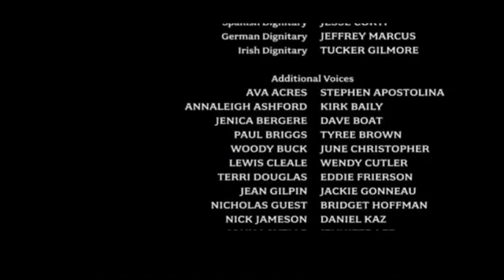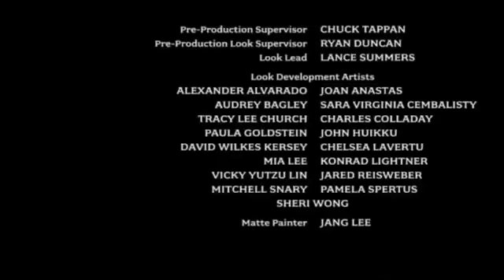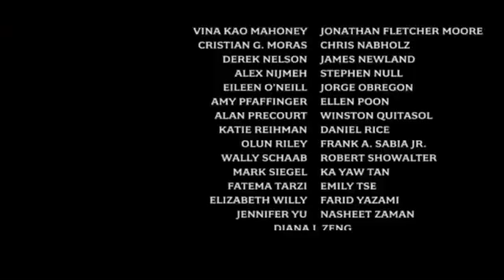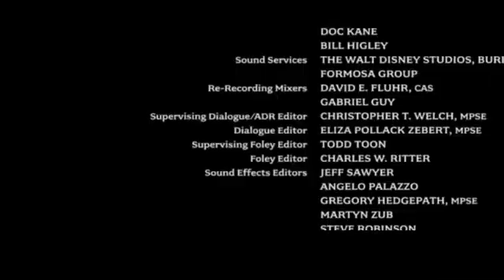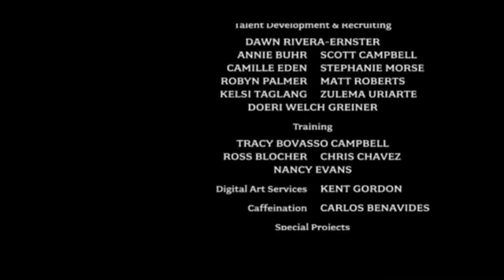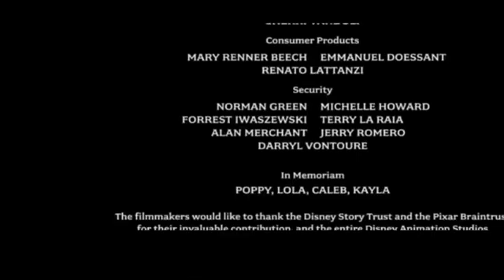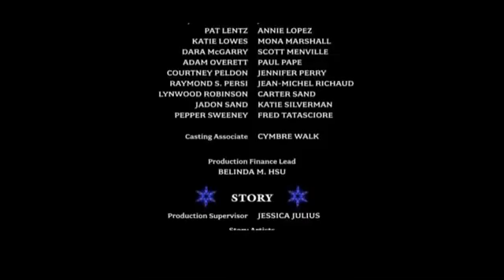New Animation Movies 2020 Full Movies English Cartoon Disney Movies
source :
showtime movies